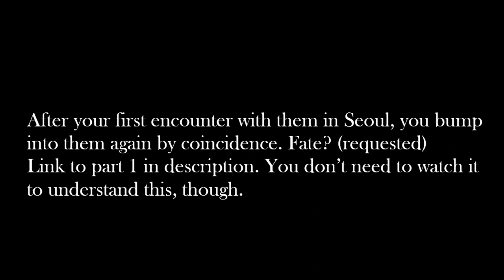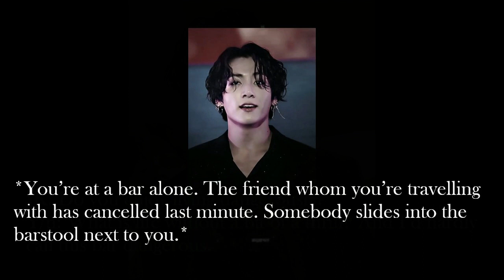BTS imagine - bumping into them again - fate? 😉 (requested)